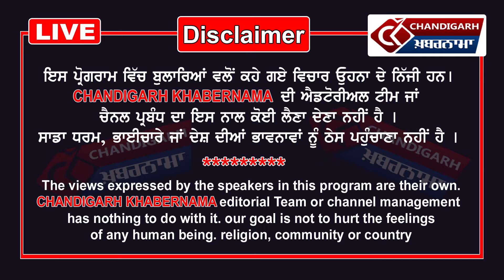Ludhiana ਵਿੱਚ ਕਾਂਡ ਕਰ Patiala ਵਿੱਚ ਚੱਲੇ ਸੀ ਕਾਂਡ ਕਰਨ, ਪਟਿਆਲਾ ਪੁਲਿਸ ਨੇ ਪਹਿਲਾਂ ਹੀ ਕੀਤੇ ਗਿਰਫ਼ਤਾਰ, ਦੇਖੋ